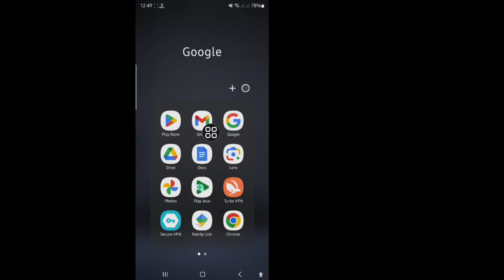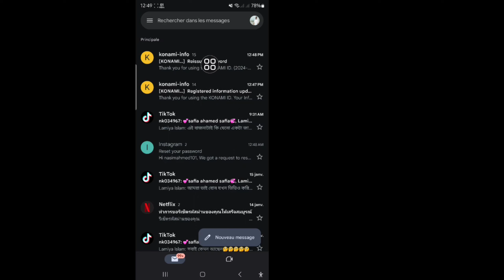Comment changer facilement le mot de passe eFootball pes 2024 | Changer le mot de passe Konami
Je vais vous montrer comment changer facilement le mot de passe d'eFootball pes 2024 Regardez cette vidéo et découvrez comment changer facilement le mot de passe d'eFootball pes 2024 !¡!.

Voulez-vous savoir comment changer facilement le mot de passe d'eFootball pes 2024 ?¿?.